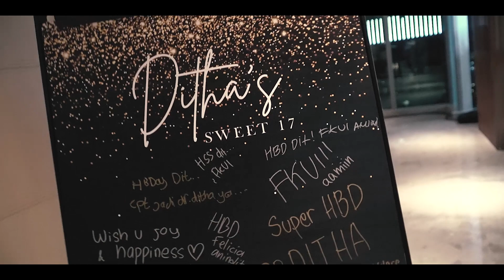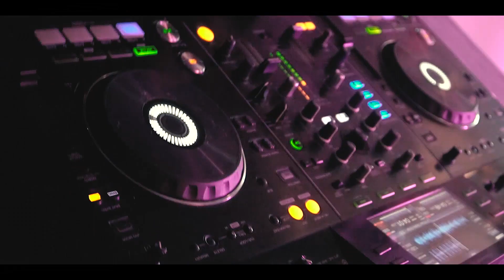20230204. Sweet Seventeen Dita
MAXIMAX Project
Client : Dita
Inframe :
Venue : Park Hyatt Jakarta
Date : 4 Februari 2023
All Crew
Vidgrapr & Editor Video by Sabar Doto Pranoto